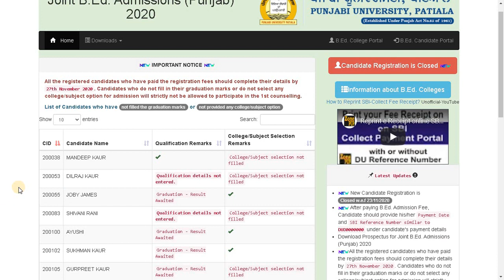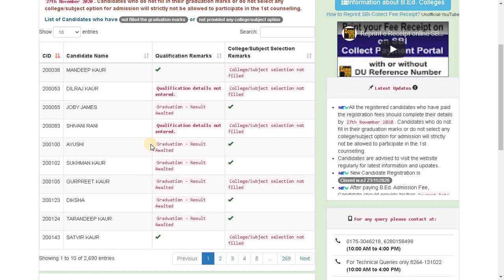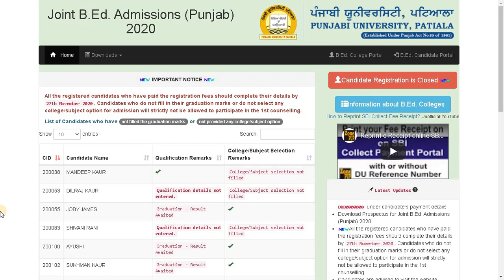ਪਹਿਲੀ Punjab B.Ed. 2020 Counselling ਚ ਭਾਗ ਲੈ ਰਹੇ ਵਿਦਿਆਰਥੀ ਇਹ ਵੀਡੀਓ ਜ਼ਰੂਰ ਵੇਖੋ